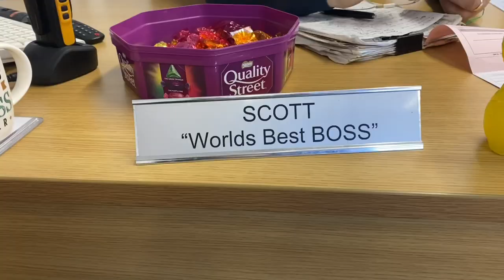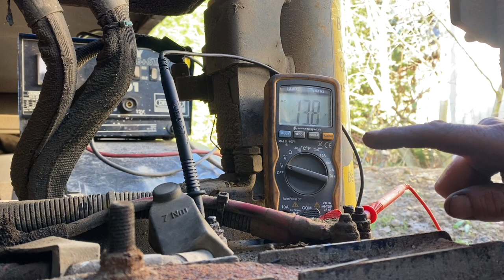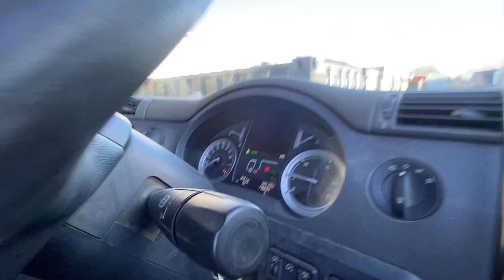falling apart one peace at a time! Loosing money by the minute! Bearing 💥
The bus falling apart one peace at a time! Trommel down = whole plant down! Trommel bearing damaged. And me nearly actually finishing a job without a struggle

Professional Struggler website here.

Newark
NG249RD